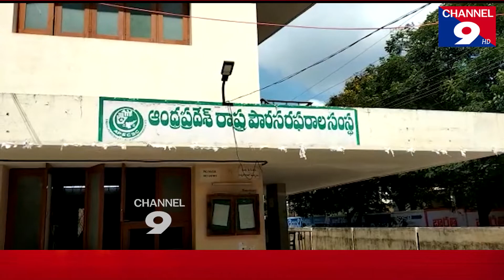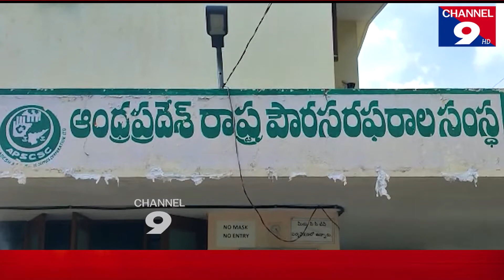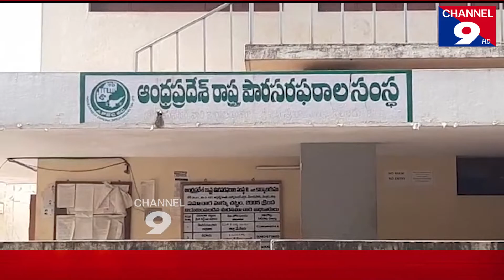సివిల్ సప్లై నిందితులపై RR యాక్ట్